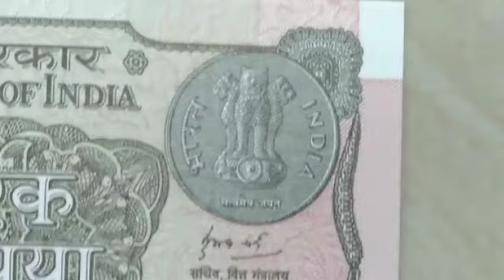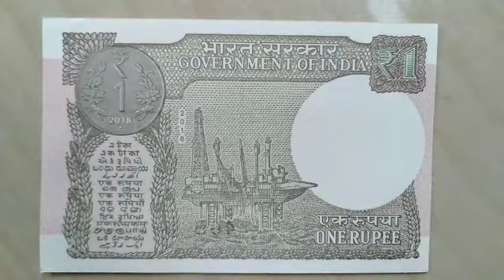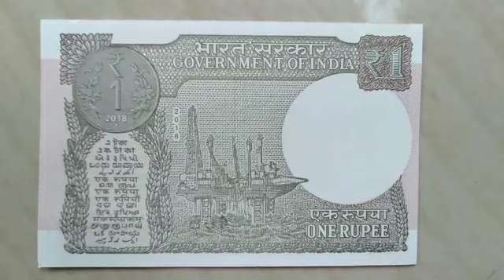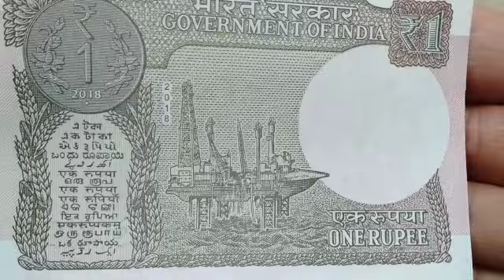आप एक रुपया 2018 Regular & Star Notes के बारे में कुछ खास बातें जानना चाहता तो ये विडियो देखिए।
Latest One Rupee Note 2018 & Star One Rupee Notes with interesting information about 1 Rupee Notes.

Note : Notes Cost always depends on Notes Condition, Mint, Rearity, availability ,time and demand.